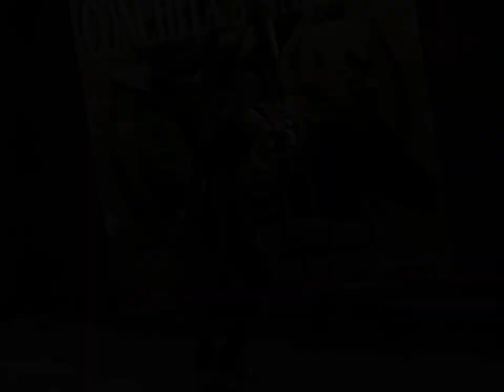God Hand - 8 - trey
god hand is a game where even if a villain sort of looks like a joke, they'll still beat you up and down and all around